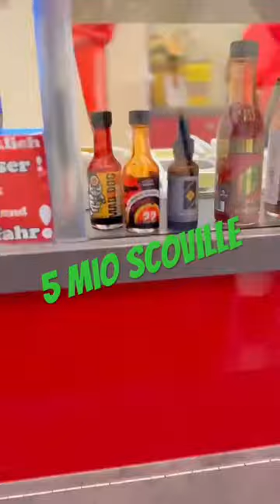Everyday Hotfood Wasabi Video Podcast